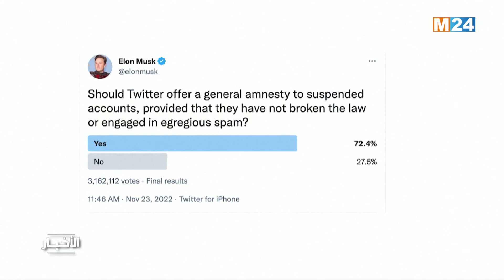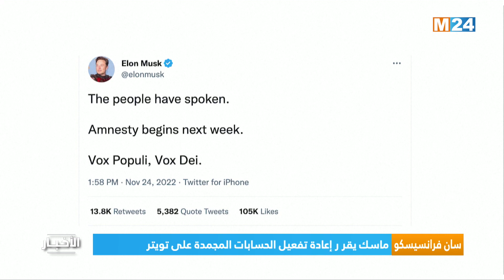نشرة الثانية زوالا ليوم الجمعة 25 نونبر 2022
.M24TV نشرة الثانية زوالا ليوم الجمعة 25 نونبر 2022 من تقديم فاطمة الشاوني على

لمتابعتنا

لتحميل التطبيق